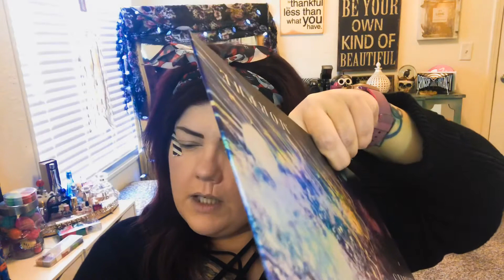January garnet birthstone collab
Add all the ladies from the birthstone collab!!! You’ll see us all 12 months!!!

Read’s Beauty Tripp👇🏻

Hanging Out With Lori

Kimberly Elle

Andrea/ It is all About The Face

Nona/MySoCalledLife1977

Tracy Lea Beauty